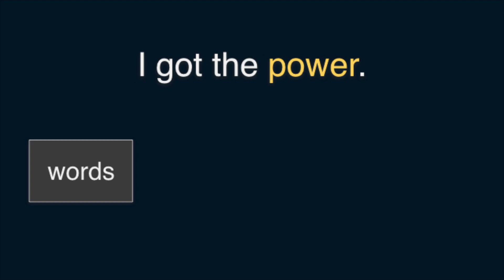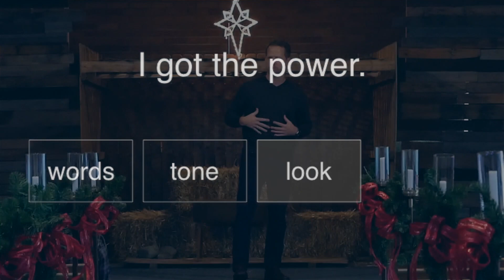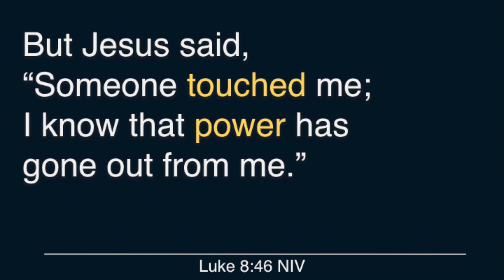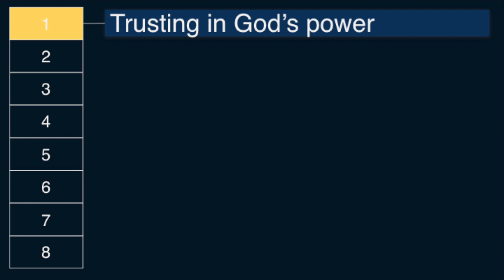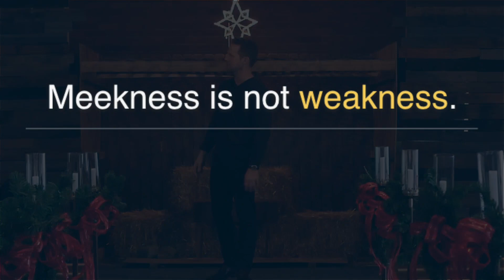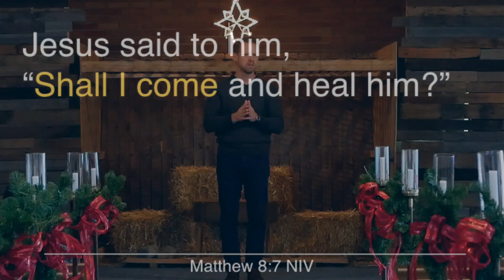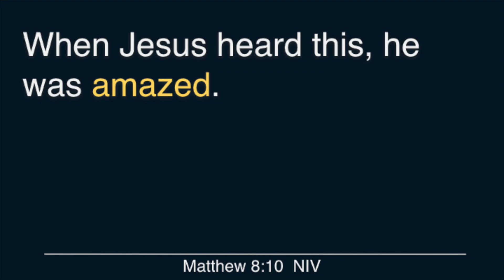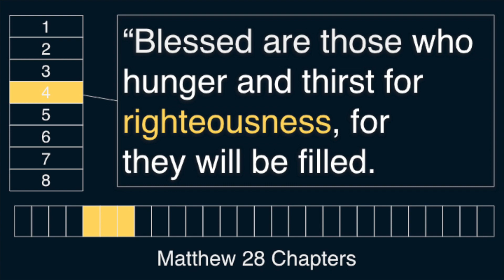Kingdom of God- I've got the power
4th in the sermon series Kingdom of God.

Sermon by Pastor Scott Simmons on Sunday, December 8, 2019, at Faith United Church of Christ.